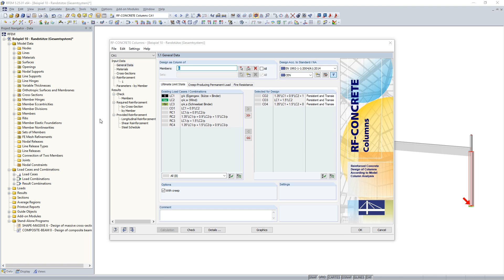[EN] KB 000692 | Definizione di armatura longitudinale minima per colonne in cemento armato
In RF-/CONCRETE Columns, sono disponibili diversi metodi per definire l'armatura longitudinale minima. L'armatura minima può essere selezionata in base allo standard di progettazione utilizzato e/o specificato dall'utente.